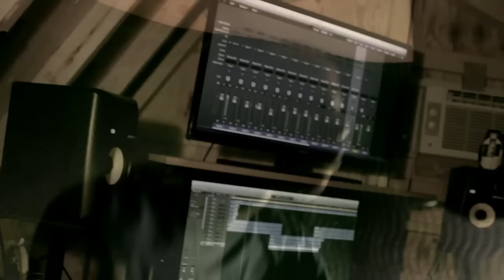DA HARDEST "WORM"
STEADY SERVIN RECORDS
ARTIST WORM
ALL SHIRTS PRINTED BY